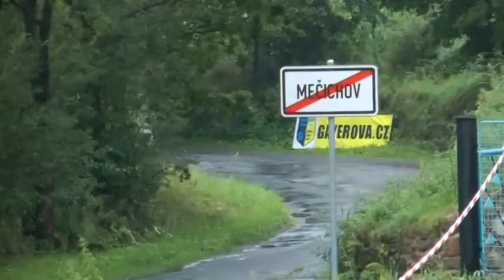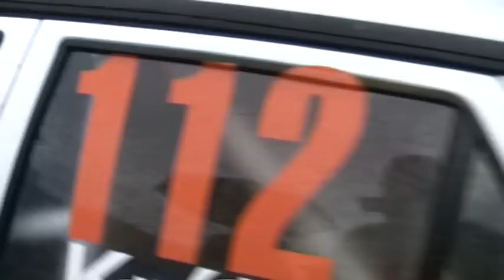J.Král - Z.Hrabec, Rally Agropa Pačejov 2010, sestřih posádky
13. místo absolutně